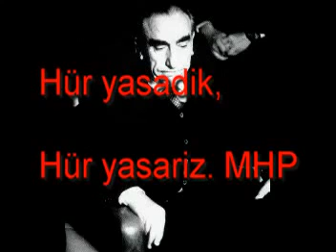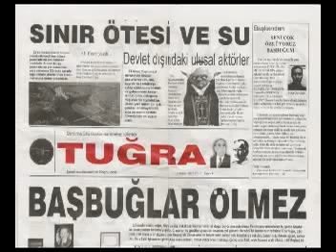Satan değil alan Türkiye MHP